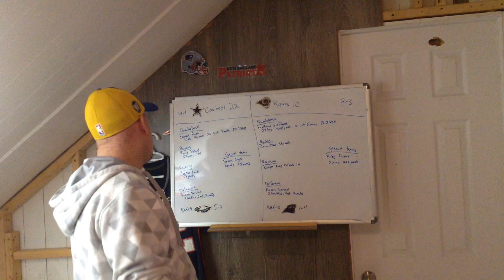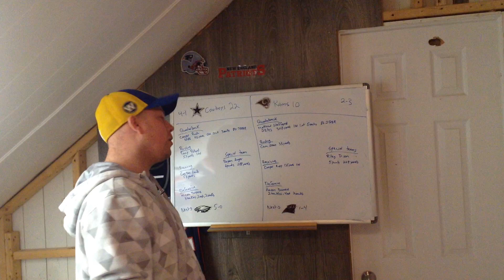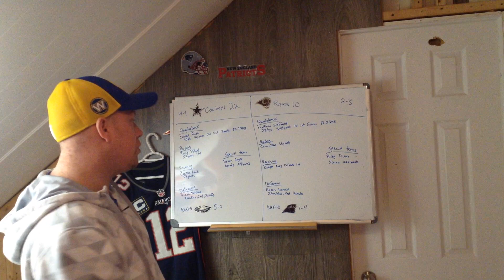NFL Week 5 Game between Dallas Cowboys and Los Angeles Rams Review